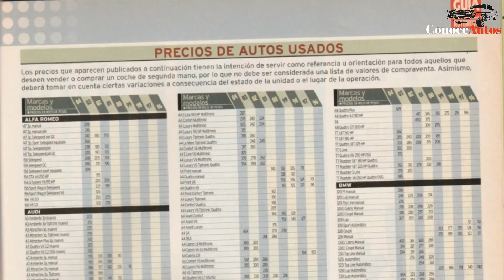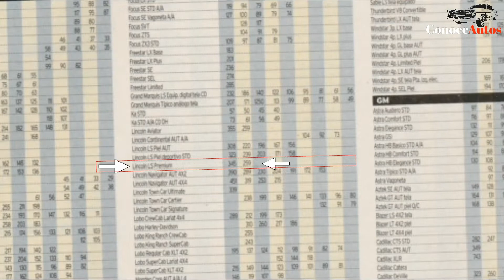Lincoln LS | Sedan V8 con ADN de Jaguar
Aunque lo nuestro son mas los autos antiguos, siempre hay espacio para modelos mas modernos, y hoy les traigo un poco del Lincoln LS, la combinación de un sedan de lujo, tracción trasera y motor V8 de origen Jaguar, pensado en un inicio para vencer en ventas a Mercedes Benz y a BMW.